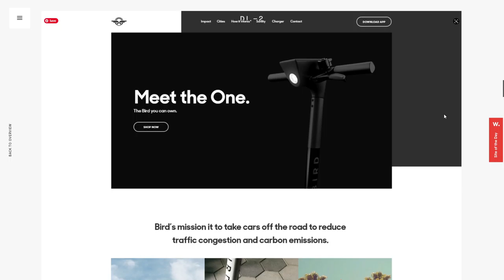District2 Studio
District2 Studio By District2 Studio From Vietnam
We’re here to unlock and showcase your story, establish or transform your brand identity, create seamless journeys of beauty and show the end user, why YOU.